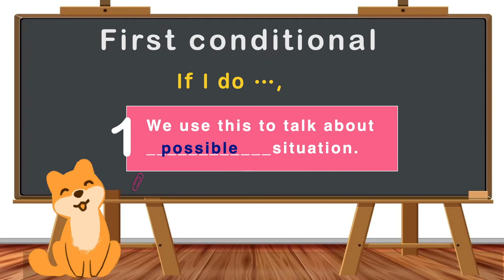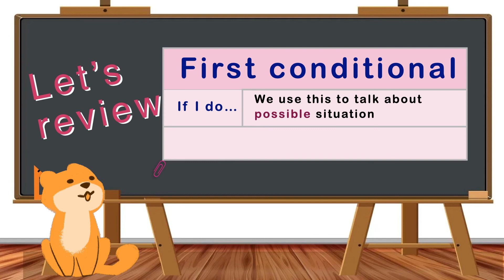【硕姐】英语语法MINI学 学会第一条件句 用好 If 和 Unless